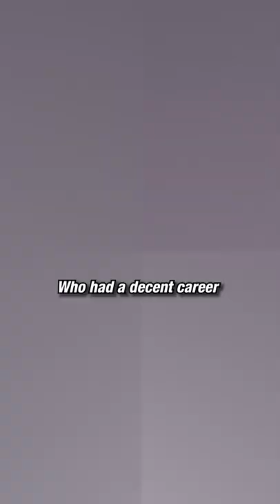Brooklyn Nets' WORST Draft Mistakes 💀 | Clutch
Brooklyn Nets haven't had a ton of success in the NBA draft, and these 5 mistakes will tell you why that's the case. From snubbing T-Mac for Tim Thomas to wasting the golden chance of drafting Kobe Bryant